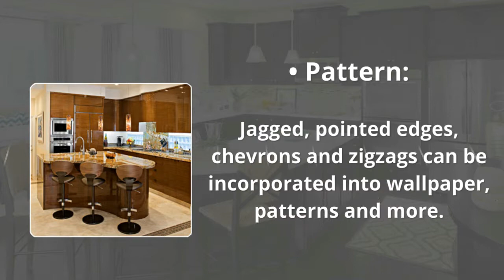Euro Kitchen Cabinets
Make your home more stylish than ever with an Art Deco renovation.